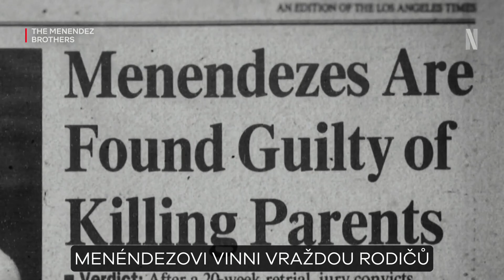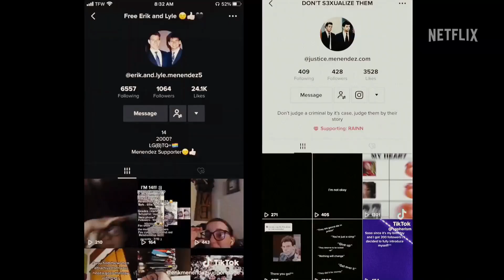Bratři Menendézovi (The Menendez Brothers): CZ HD Trailer (2024)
Bratři Menendézovi je americký dokumentární film vyprávějící příběh skutečného zločinu z roku 1996, kterým byla inspirovaná i kriminální minisérie Monstra: Příběh Lylea a Erika Menendezových z roku 2024. Poznejte jednotlivá svědectví, výpovědi obžalovaných i samotný soudní proces.

Trailer na film Bratři Menendézovi (The Menendez Brothers) je s českými titulky